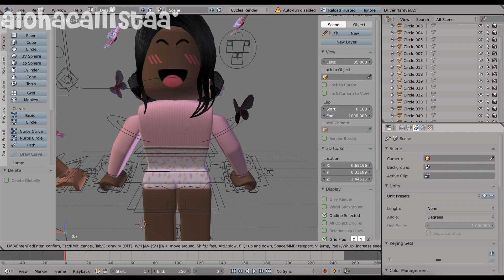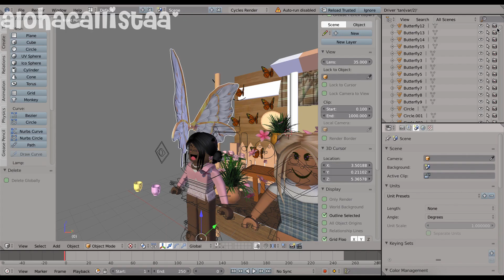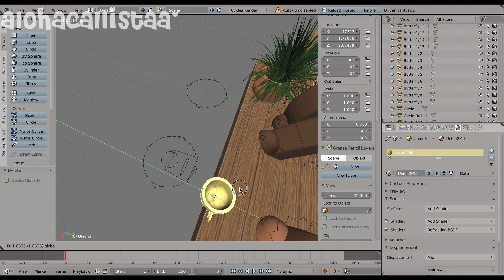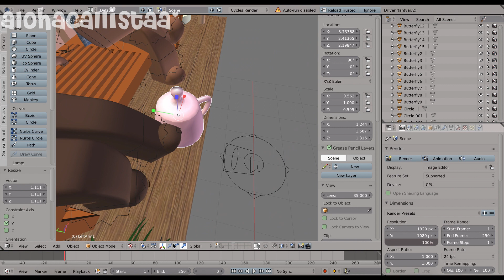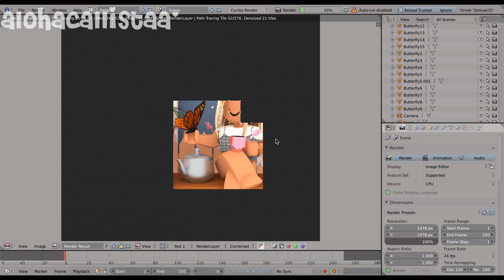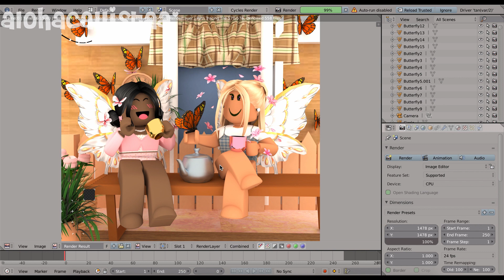Fairy Tea Party! | Speed GFX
＊*•̩̩͙✩•̩̩͙*˚𝐨𝐩𝐞𝐧 𝐦𝐞＊*•̩̩͙✩•̩̩͙*˚
🧚🏻‍♀️ fairies :)
thumbnail inspo by @cloudxrose
𝙧𝙚𝙢𝙚𝙢𝙗𝙚𝙧 𝙩𝙤 𝙥𝙪𝙩 𝙩𝙝𝙚 𝙫𝙞𝙙𝙚𝙤 𝙞𝙣 𝙩𝙝𝙚 𝙝𝙞𝙜𝙝𝙚𝙨𝙩 𝙦𝙪𝙖𝙡𝙞𝙩𝙮!!
𝐢𝐧𝐭𝐫𝐨 𝐢𝐬 𝐦𝐚𝐝𝐞 𝐛𝐲 𝐦𝐞! ♡
𝙋𝙡𝙖𝙜𝙞𝙖𝙧𝙞𝙯𝙞𝙣𝙜 𝘼𝙉𝙔 𝙤𝙛 𝙢𝙮 𝙂𝙁𝙓'𝙨 𝙬𝙞𝙡𝙡 𝙝𝙖𝙫𝙚 𝙮𝙤𝙪𝙧 𝙖𝙘𝙘𝙤𝙪𝙣𝙩 𝙖𝙩 𝙧𝙞𝙨𝙠, 𝙬𝙝𝙞𝙘𝙝 𝙞𝙨 𝙖𝙡𝙨𝙤 𝙞𝙡𝙡𝙚𝙜𝙖𝙡.

✧𝐮𝐩𝐥𝐨𝐚𝐝 𝐬𝐜𝐡𝐞𝐝𝐮𝐥𝐞✧
𝐈’𝐥𝐥 𝐮𝐩𝐥𝐨𝐚𝐝 𝐚𝐭 𝐥𝐞𝐚𝐬𝐭 𝟐-𝟒 𝐭𝐢𝐦𝐞𝐬 𝐚 𝐰𝐞𝐞𝐤!
✧𝐟𝐢𝐥𝐦✧
𝐐𝐮𝐢𝐜𝐤𝐓𝐢𝐦𝐞 𝐏𝐥𝐚𝐲𝐞𝐫
✧𝐞𝐝𝐢𝐭✧
𝐃𝐚𝐕𝐢𝐧𝐜𝐢 𝐑𝐞𝐬𝐨𝐥𝐯𝐞 𝟏𝟔
✧𝐠𝐟𝐱✧
𝐁𝐥𝐞𝐧𝐝𝐞𝐫, 𝐑𝐎𝐁𝐋𝐎𝐗 𝐒𝐭𝐮𝐝𝐢𝐨
𝐑𝐨𝐛𝐥𝐨𝐱 𝐆𝐫𝐨𝐮𝐩:
Discord tag: ✧ 𝐚𝐥𝐨𝐡𝐚𝐜𝐚𝐥𝐥𝐢𝐬𝐭𝐚𝐚 ✧#8781
✧𝐦𝐮𝐬𝐢𝐜✧
✧･ﾟ: *✧･ﾟ:*

***𝐟𝐚𝐪***
𝐪: 𝐜𝐚𝐧 𝐰𝐞 𝐛𝐞 𝐟𝐫𝐢𝐞𝐧𝐝𝐬 𝐨𝐧 𝐑𝐎𝐁𝐋𝐎𝐗??
𝐪: 𝐜𝐚𝐧 𝐲𝐨𝐮 𝐦𝐚𝐤𝐞 𝐦𝐞 𝐚 𝐆𝐅𝐗 𝐢𝐧𝐭𝐫𝐨/𝐩𝐢𝐜𝐭𝐮𝐫𝐞?
𝐚: 𝐬𝐨𝐫𝐫𝐲, 𝐧𝐨𝐭 𝐫𝐢𝐠𝐡𝐭 𝐧𝐨𝐰 𝐛𝐞𝐜𝐚𝐮𝐬𝐞 𝐢 𝐡𝐚𝐯𝐞 𝐚 𝐯𝐞𝐫𝐲 𝐛𝐮𝐬𝐲 𝐬𝐜𝐡𝐞𝐝𝐮𝐥𝐞!

𝐱𝐨𝐱𝐨, 𝐚𝐥𝐨𝐡𝐚𝐜𝐚𝐥𝐥𝐢𝐬𝐭𝐚𝐚

𝐬𝐮𝐛 𝐜𝐨𝐮𝐧𝐭 𝐫𝐧: 136